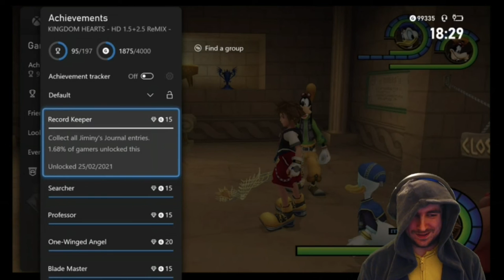Sephiroth Platinum Battle